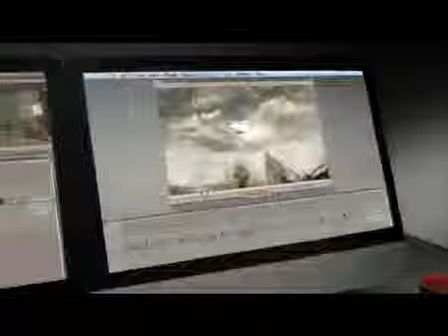Omron with Farhan Akhtar 2